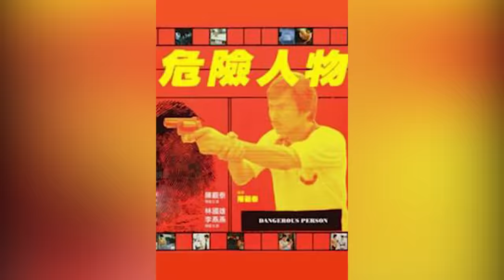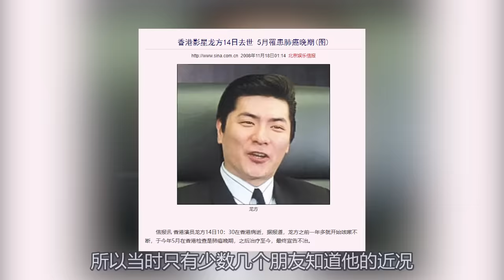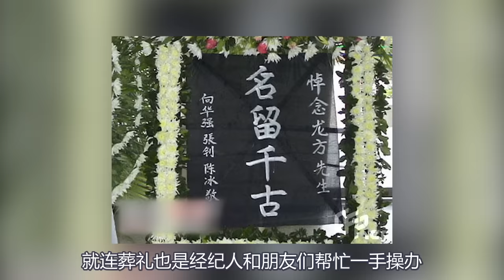“奸神”龙方：周润发最佳拍档，演了一辈子坏人，临终前却无人陪伴（龍方）（经典反派）【锦鲤娱塘】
在香港这个被誉为东方好莱坞的电影宝地
曾出过很多反派专业户
最为出名的就是“香港四大恶人”
但还有一个人也绝对占有重要的一席之地
他所演绎的每一个“恶人”角色
都让人印象深刻
他就是香港已故演员 龙方